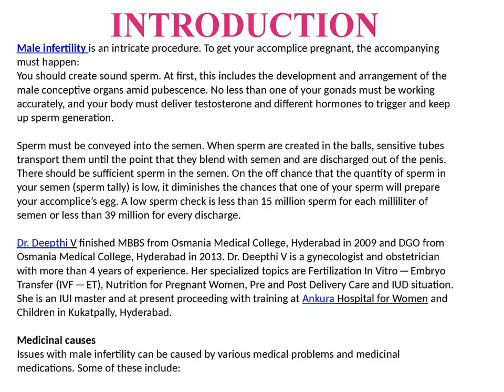Male infertility Causes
Dr. Deepthi V finished MBBS from Osmania Medical College, Hyderabad in 2009 and DGO from Osmania Medical College, Hyderabad in 2013. She is an IUI master and at present proceeding with training at Ankura Hospital for Women and Children in Kukatpally, Hyderabad. Dr. K Nageswari Rao finished MBBS from Mahadevappa Rampure Medical College, Gulbarga in 1990, MD - Obstetrics and Gynecology from Osmania Medical College, Hyderabad in 1996. She is an IUI pro and at present proceeding with training at Sri Swetha Multi Speciality Day Care Surgical Unit in Himayatnagar, Hyderabad. For more details, you can visit this